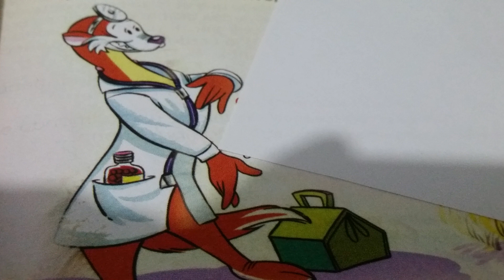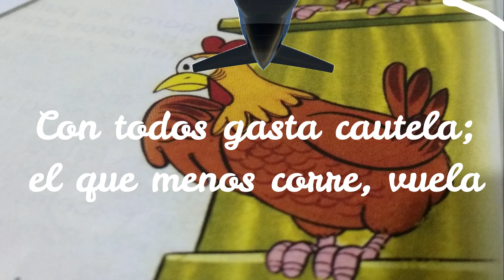La comadreja y las gallinas 🎭🎪 (Esopo) HABIA UNA VEZ... Cuentos y Fabulas